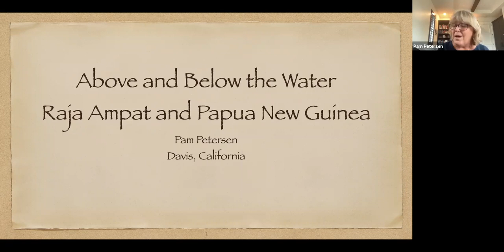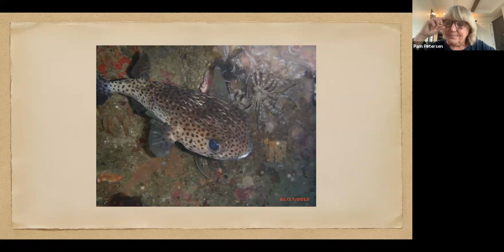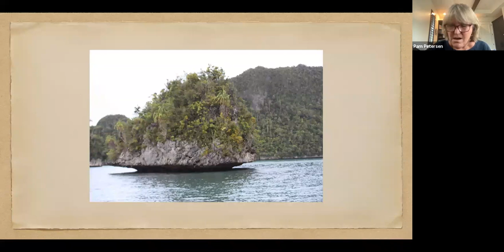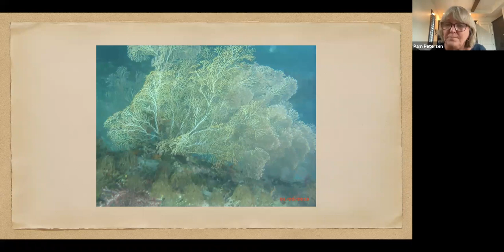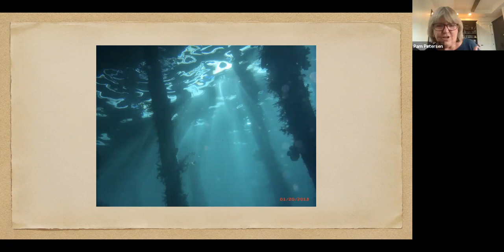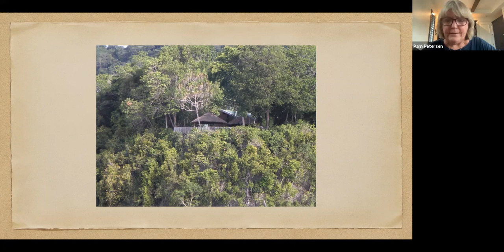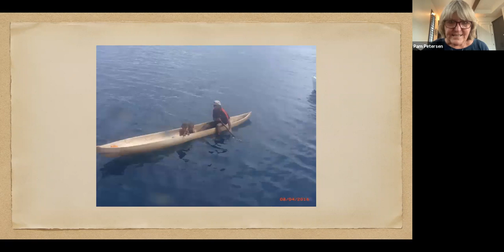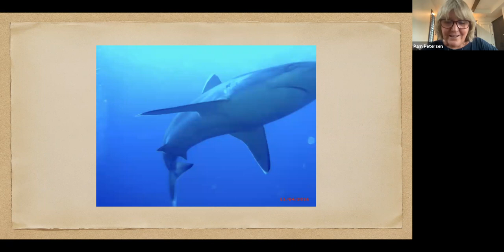Armchair Travel Series: Above and Below the Water: Raja Ampat and Papua New Guinea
Hear Dr. Pam Petersen talk about her diving trip in Raja Ampat Indonesia and Papua New Guinea, both bucket visit destinations for those of you that scuba dive.